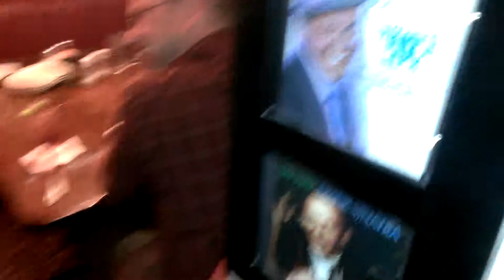Delmonicos magical engagement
Shaun Robison helps a gentleman propose to the love of his life at the Utica Delmonicos Italian Steakhouse